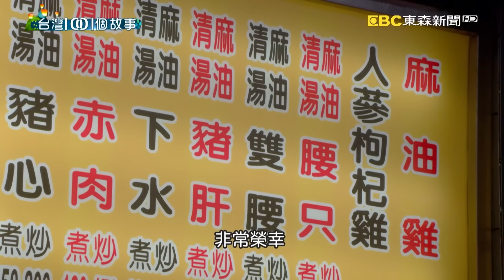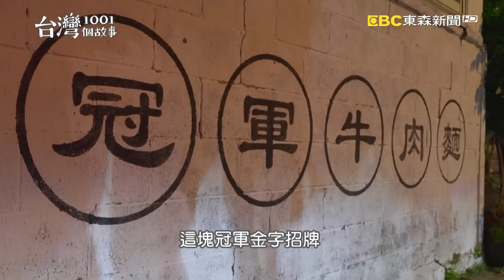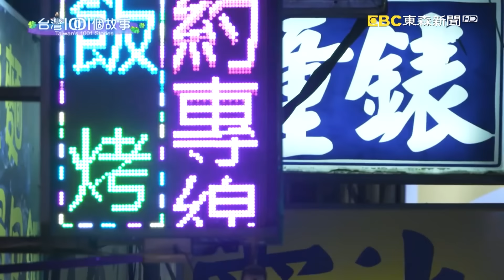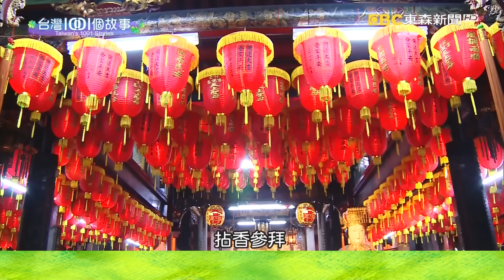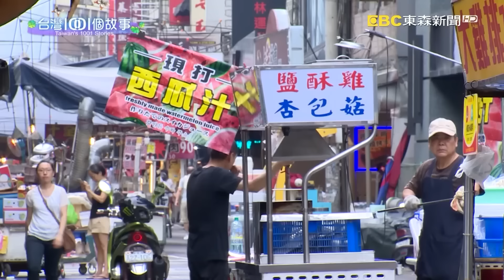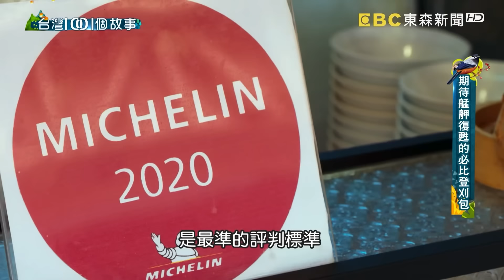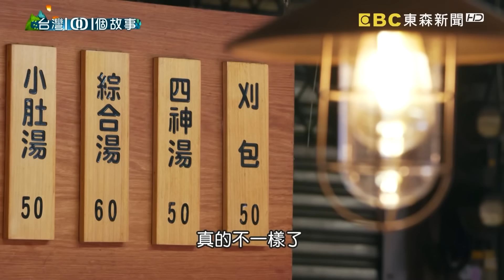【寧夏夜市美食2024】黃仁勳帶頭偕林百里、張忠謀逛夜市吃宵夜！酥炸臭餛飩、四代麻油雞、冠軍牛肉麵、紅糟肉圓王、40年麵線、手作糯米腸、担仔麵、必比登刈包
(00:00:00) 寧夏夜市NO.1 臭豆腐攤他最賺
這家70年老店有新創意，傳統的臭豆腐化身餛飩餡料，成為獨家專賣的酥炸臭餛飩，就是希望老東西加入新創意來開發年輕客群，讓傳統小吃也能歷久彌新，再傳承幾個七十年。

店家資訊：
寧夏夜市-里長伯麻辣臭豆腐鴨血和麵線
地址：台北市大同區寧夏路22之9號

(00:06:09) 傳承四代麻油雞 工作態度致勝秘方
夜市裡這一家傳承四代的麻油雞，不管春夏秋冬，生意一樣興隆，致勝秘方是甚麼？答案就藏在工作的細節裡。

店家資訊:
環記麻油雞
地址：台北市大同區寧夏路44號

(00:13:29) 拜師苦學知高飯 夜市美食地標
台北夜市有一個店家，他的腿庫飯讓顧客下雨天也甘願撐傘吃飯，老闆說當初轉行做餐飲是為了幫家人還債，那個時候再多的不情願，也只能把哥哥的熟食攤頂下來，後來他拜師苦學廚藝才有今天的成績。把不情願轉換成心甘情願，終於創造出更多成功的可能。

店家資訊:
寧夏夜市34號攤 知高飯

(00:20:31)  冠軍牛肉麵強 台北通化街必吃
台北通化街的冠軍牛肉麵，就算消夜時段仍高朋滿座。自己開店前，老闆原本是夜店主廚，無心插柳拿員工餐的牛肉麵去參賽，一舉拿下牛肉麵節紅燒組冠軍，後來面臨中年轉業，決定帶著冠軍好味道自立門戶，為自己人生下半場奮鬥，現在兒子也加入承襲父親好手藝，更開創出許多受年輕人歡迎的新口味。

店家資訊：
18冠軍牛肉麵
地址：台北市大安區通化街171巷24號

(00:27:28) 紅糟肉圓王 艋舺人上癮 吃百年不膩
一顆手工紅糟肉圓，傳承四代人的廚房技藝，也串起老萬華人的懷念古早味。這家肉圓店的阿祖，當初從新竹舉家搬到艋舺討生活，雙肩挑著扁擔，到處叫賣肉圓，新竹的紅糟口味受到台北味蕾的歡迎，也滋養了肉圓一家人的生活；能夠走過百年，從攤販變成名店，憑藉的是一代傳過一代，對工作的熱忱和對細節的堅持不妥協。

店家資訊：
川業肉圓(Chuan-yeh)
地址：台北市萬華區廣州街165號

(00:34:58) 夜市滷肉飯四神湯 三十年苦心經營
都說「戲棚下站久了，就是你的」，台北夜市的小吃攤老闆，就有這樣的經歷。他剛開始賣滷肉飯四神湯生意很差，但是媽媽不斷鼓勵，既然做了就要堅持下去，於是他邊做邊學，終於口碑和生意都慢慢起色，如今一晃眼30年過去了，他還是堅持站在戲棚下，成為夜市的人氣美食攤。

店家資訊:
台北橋頭滷肉飯
地址：台北市大同區延平北路三段24號

(00:43:02) 媽祖廟前紅麵線 老味道的人情味
40年的麵線攤，老阿嬤靠著努力和信仰度過刻苦年代，而這一碗充滿感恩的麵線，也成為廟口不變的好味道。

店家資訊：
店家：阿亮麵線(士林廟口)
地址：台北市士林區大南路84號
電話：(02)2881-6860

(00:51:44) 夜市法式甜點 用甜蜜化解父女心結
家人之間的心結，只要願意打開心房，都有化解的機會。像是這位父親曾經喝酒度日，女兒因為無法原諒爸爸的行徑而離家，過了好多年，父親在夜市的生意一落千丈，做女兒的放下過去的怨恨，用甜點手藝，幫助父親度過難關，也成功打開了父女兩的心結。

店家資訊:
吳寮 舒芙蕾
台北市饒河夜市
(饒河街198號前路中攤位)

(00:59:28) 中藥行手作米腸 古早味灌入藥材香
經營中藥行的父親，一心巴望著兒子能接手家業，但是兒子對藥行沒興趣，他喜歡做餐飲，父子之間的爭執越來越大，最後甚至冷戰。後來，兒子乾脆在藥行的騎樓下擺攤，賣糯米腸，並且主動向父親請教中藥配方，倆人的關係才開始好轉，現在爸爸還會主動幫兒子收桌子，雖然心中難免遺憾，但是看到孩子的努力，做爸爸的，也慢慢釋懷過去的執念。

店家資訊：
堃叔手作糯米腸
地址：台北市士林區大西路16號

(01:06:40) 認真洗碗苦學刀工 練就台菜真功夫
罹患小兒麻痺的阿章師傅，求職過程相當辛苦，他什麼都肯做，也比別人更勤奮，在餐廳洗碗，他甚至把餿水桶都洗得乾乾淨淨，這樣的努力，終於感動了老闆，還主動教他料理做菜，如今，阿章已經開了兩家台菜館，生意好得不得了‧他說，媽媽以前看到他的腳，總是相當不捨和自責，現在，他反過來安慰母親，你的兒子比別人更強壯，步伐踏的更穩健，既然命運安排這樣的挑戰，那就全力以赴，正面迎擊。

【洗碗工台菜】
廣澤担仔麵
營業時間：11:30-21:00（週一公休）
營業地址：台北市士林區福華路10號

(01:18:44) 連兩年獲米其林肯定  刈包老店堅守華西街
不只市場，知名華西街，也一度成了空街。連續兩年獲得米其林必比登肯定的刈包老店，老闆說，再怎麼樣也要守在這裡守住家業，相信堅持好味道，客人一定會慢慢回來。

店家資訊：
源芳刈包
地址：108台北市萬華區華西街17-2號